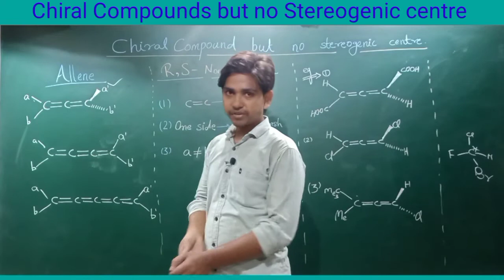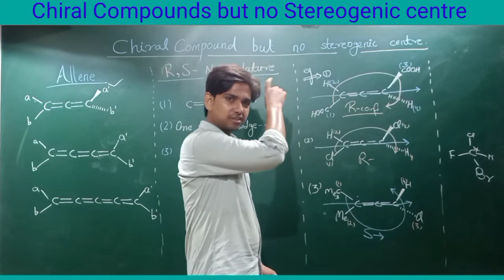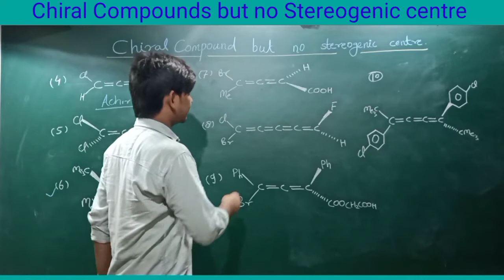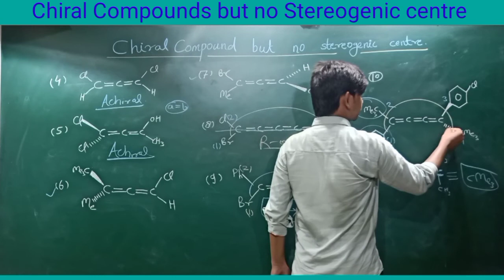Allene | RS Nomenclature | Chiral compound but no stereogenic centre|Structure of Allene|Part(14)